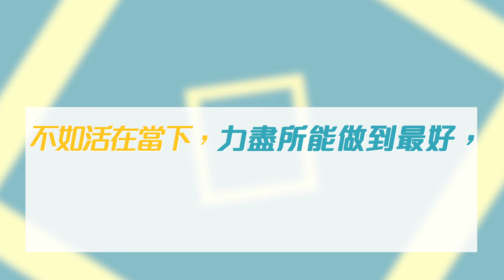【小故事大道理】爺孫故事 - 信先知，不如信自己？《李根興》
預測到未來又如何？
若然因為預測到不盡人意的未來而消極處事、杞人憂天，
不如活在當下，力盡所能做到最好，以正面的心態改寫現實。

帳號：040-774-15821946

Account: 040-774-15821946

👍🏻讚好Facebook 專頁：
♥️郭思治工作室：
🌎追蹤Instagram：
💪🏻股壇大隻佬－郭sir 郭思治 Kwok.sir：